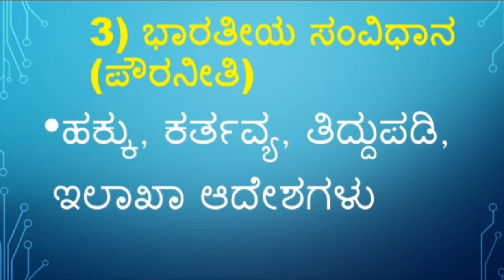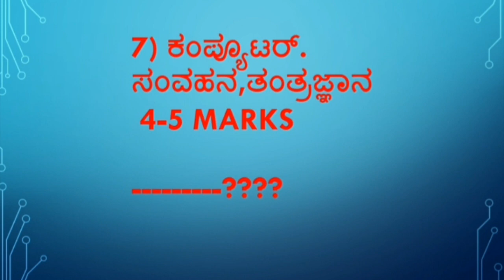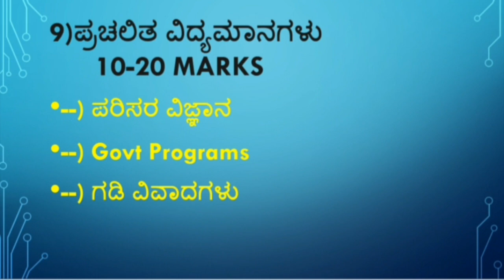ಪೋಲಿಸ್ ಕಾನ್ಸಟೇಬಲ್ 25 days perfect study plan!ಮೋದಲ ಪ್ರಯತ್ನದಲ್ಲಿ ಪೋಲಿಸ ಆಗಬೇಕಾ!100% ಯಶಸ್ಸು ಗ್ಯಾರಂಟಿ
ksrp_police_study plan
perfect study plan
# how to pass police exam
police_physical and medical test
Policeconstable recruitment 2020
Karnataka state police exam
PC_go_study materials_notes-important tricks
Tricks to pass polish exam
Hi
INDIAN CONSTITUTION ,,
GENERAL KNOWLDEGE
GEOGRAPHY.
INTERESTING FACTS
SO